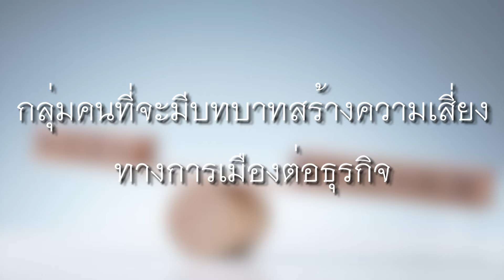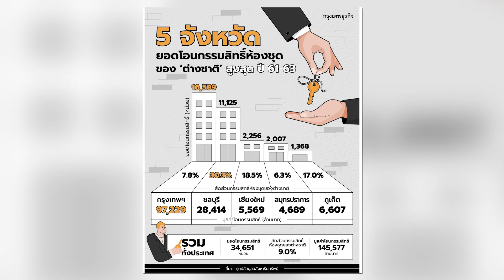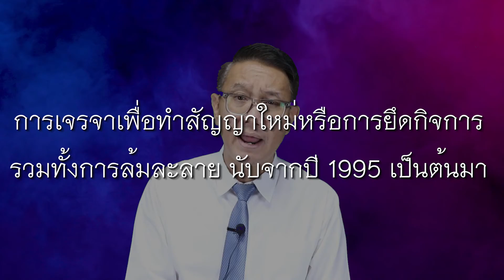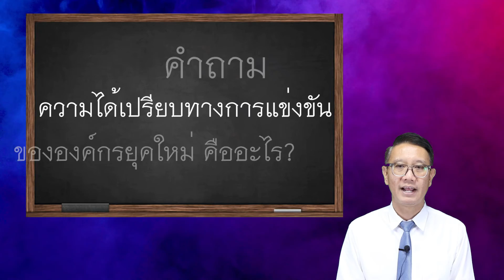ความเสี่ยงทางการเมือง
MCG 208 unit5 clip2